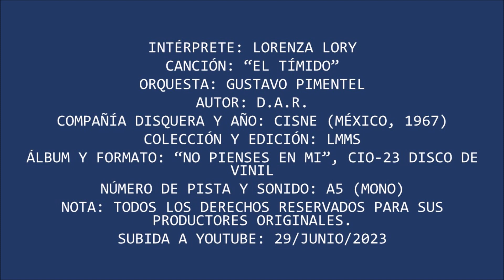LORENZA LORY / EL TÍMIDO / CON ORQ. GUSTAVO PIMENTEL / 1967 / CISNE / MÉXICO / LP / COLECCIÓN LMMS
La cantante juvenil Lorenza Lory, de origen italiano canta en español el tema "El tímido", de su álbum "No pienses en mi", grabado y editado en México, en 1967. Material de la colección personal de viniles de Leonardo Mendoza, digitalizado por ABGA Studios.